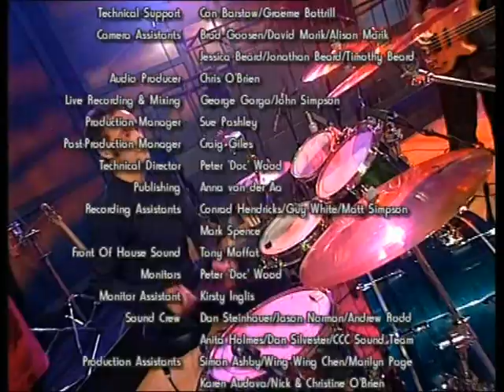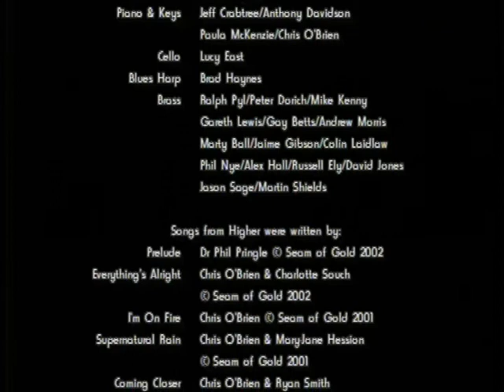Higher - C3 Oxford Falls 2002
CCC Oxford Falls continue to create new and inspiring songs of praise. The powerful lead vocals, huge choir, driving guitars and rhythms, and massive horn section deliver songs that lift God Higher.

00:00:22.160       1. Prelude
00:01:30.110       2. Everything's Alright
00:05:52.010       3. I'm On Fire
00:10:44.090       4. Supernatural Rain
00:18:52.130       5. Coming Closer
00:22:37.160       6. I Live For Jesus
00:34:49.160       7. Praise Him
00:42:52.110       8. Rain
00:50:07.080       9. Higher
00:53:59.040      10. House For The Heavens
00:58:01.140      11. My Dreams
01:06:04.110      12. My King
01:25:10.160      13. Walk On Water